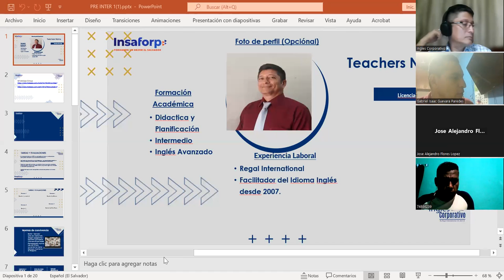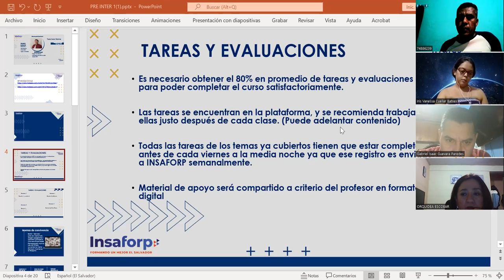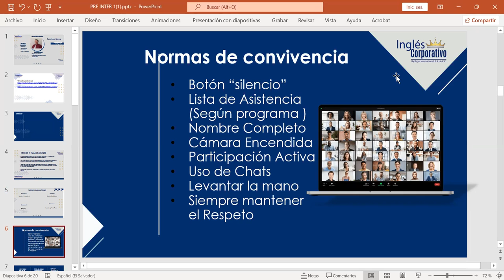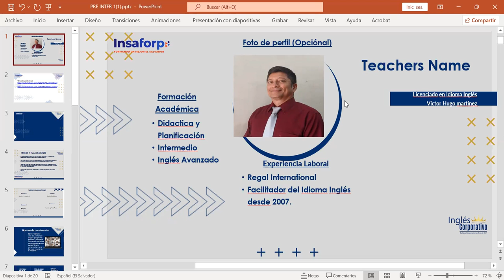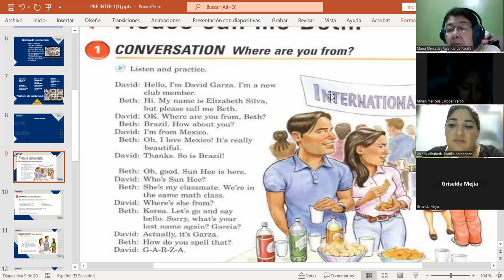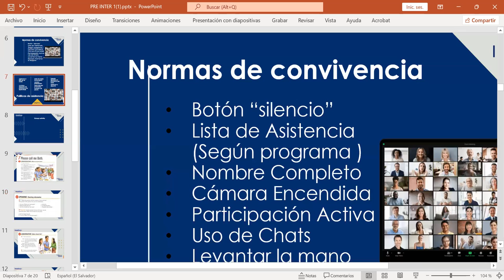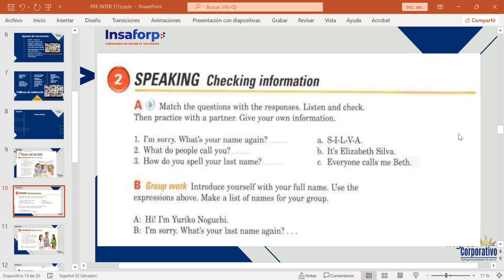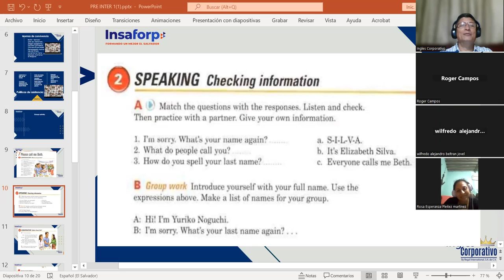CLASS 1-28-08-2023-FI-REGAL-75-MARTINEZ DE LEON-PLEASE CALL ME BETH